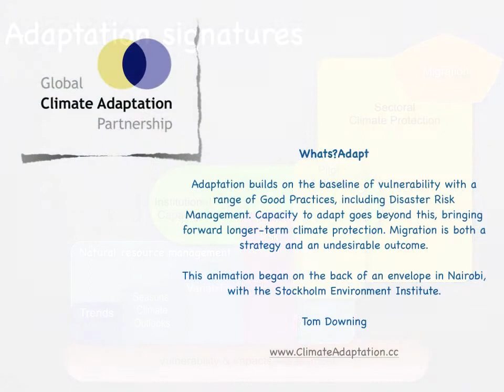Signatures on a blackboard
The many signatures of adaptation. An early animation of a continuum of action leading to Climate Protection.